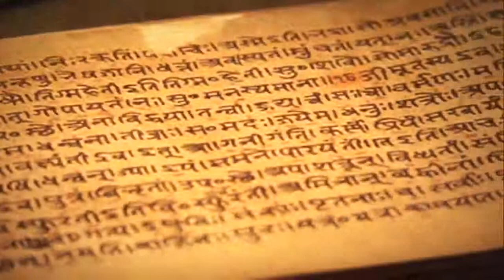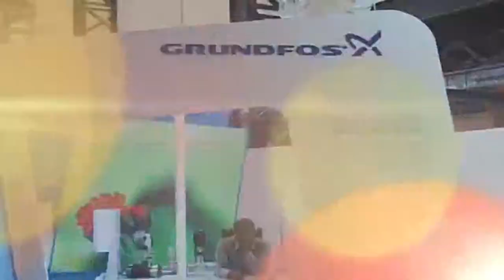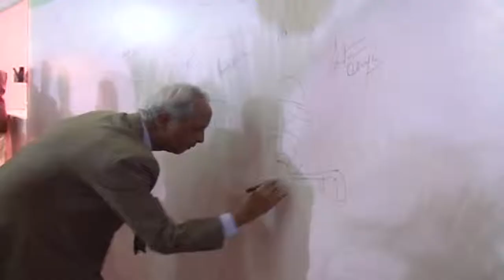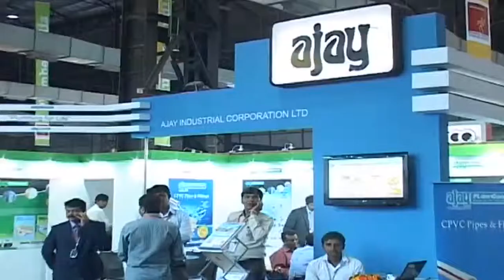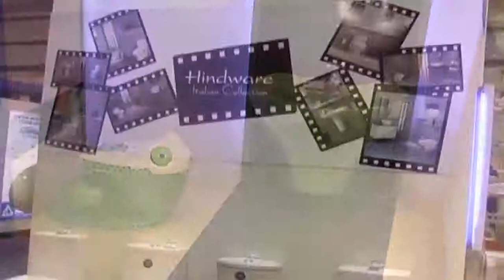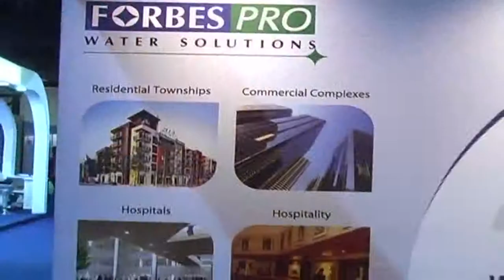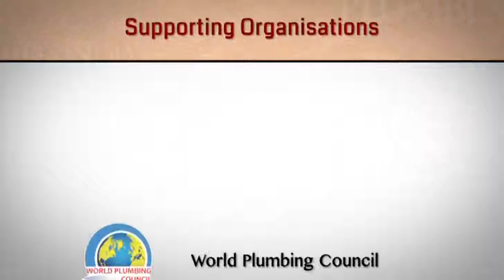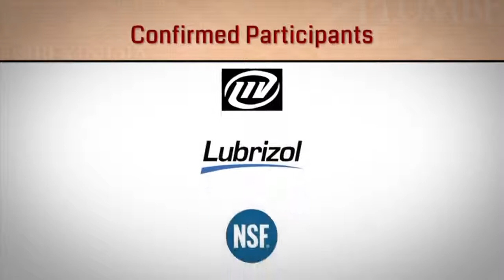PlumbexIndia'14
Promotional video on the sixth edition of PlumbexIndia'14 which will be organised between 20-22 February 2014 at Bombay Exhibition Centre, Mumbai.